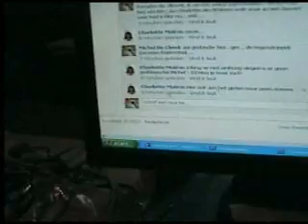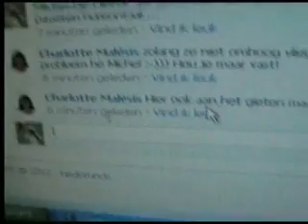STORM5JAN12WEB.wmv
storm boven West-Vlaanderen 5jan2012 hevige rukwinden